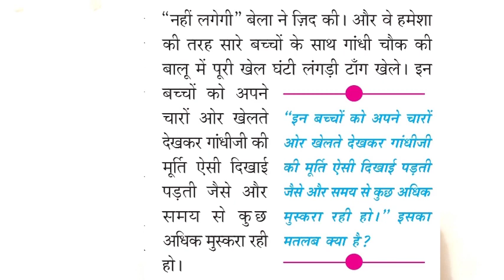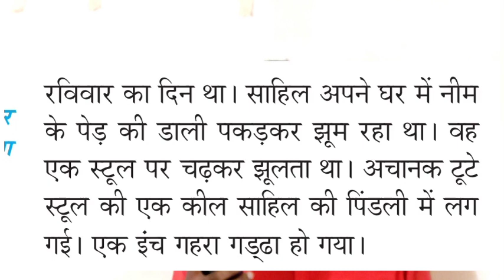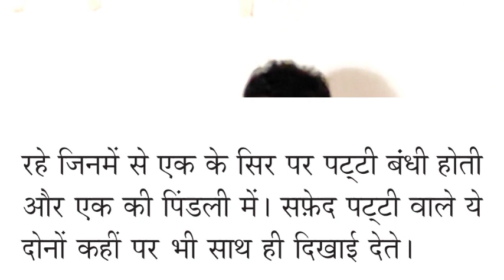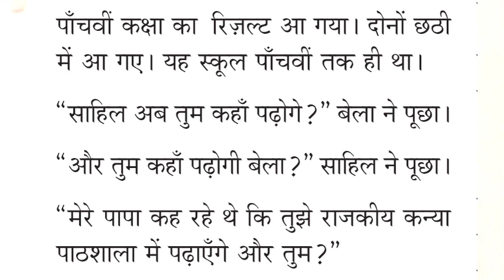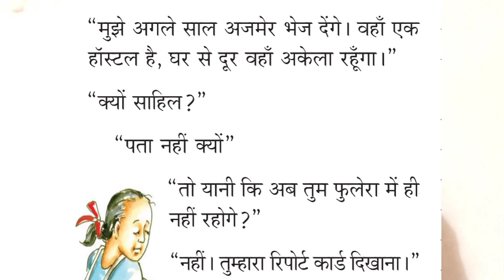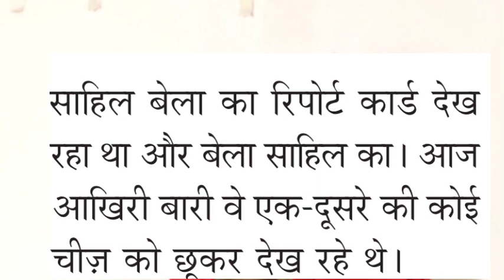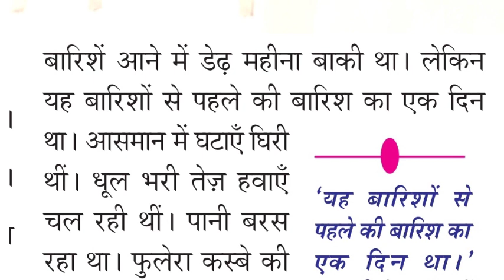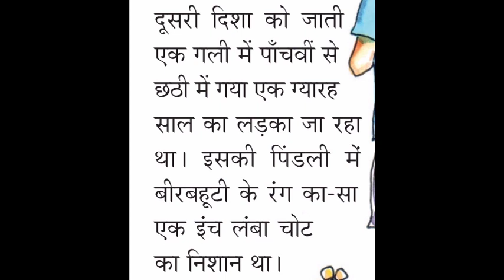Beerbahooti part 5